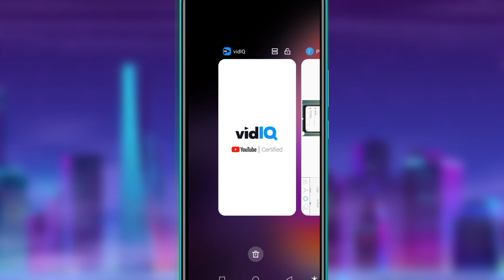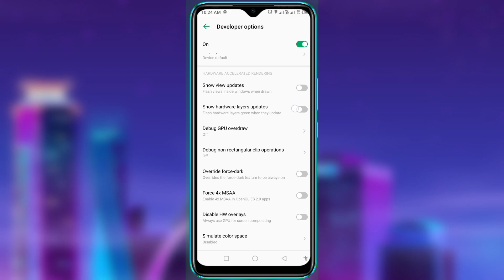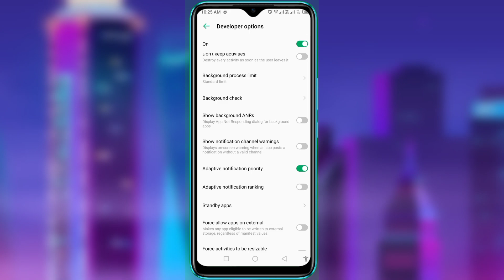recent app restart problem kaise solve karen | background apps close automatically problem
aaj ki video mein Maine bataya Agar aapke bhi mobile mein auto app close ho jaati Hai yani ki rescent app auto restart ho jaati Hai To is problem ko Maine HAL Karke dikhaya is video mein

You're queries

recent apps button working automatically
how to fix recent apps restart
recent app restart problem tecno
mobile
background app running stop
background app auto close problem
recent app restart problem infinix
recent app restart problem
samsung
recent app restart problem realme
recent app restart problem redmi
note 11
recent app restart problem fix
recent app restart problem Urdu
narzo 30
9a
recent apps button working
automatically
recent apps restart problem
recent apps not showing
recent apps automatically off
problem fix
recent apps not clearing
recent apps not clear problem
recent apps
recent apps settings
recent apps not showing infinix
recent apps in iphone
auto restart problem infinix
auto restart problem in vivo s1 pro
auto restart problem in poco x3
pro
auto restart problem in redmi note
auto restart problem in pc
auto restart problem in vivo
auto restart problem in samsung